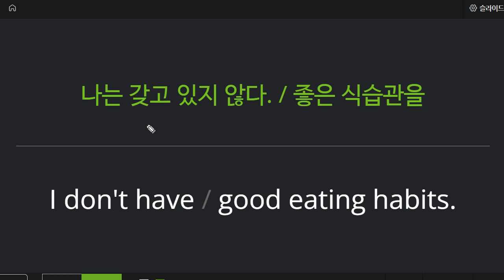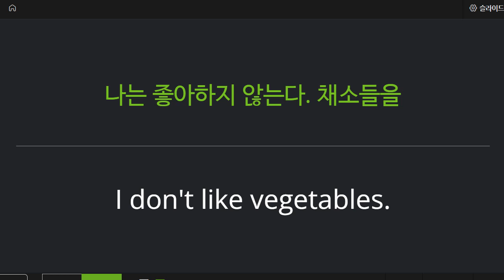박재빈 2022 05 11 기초 독해 성취도 95